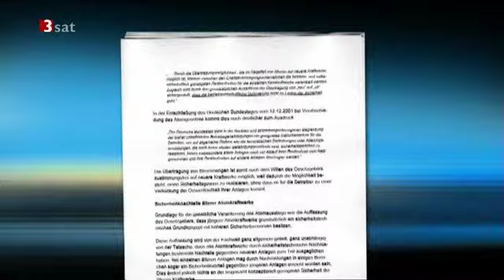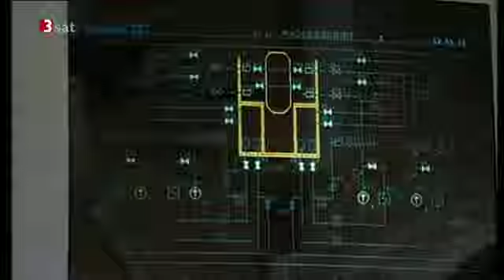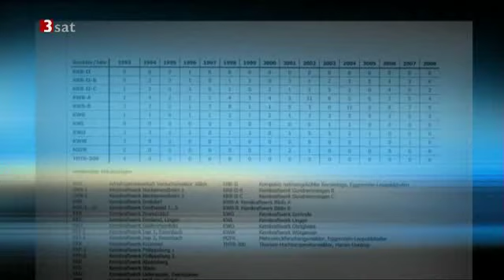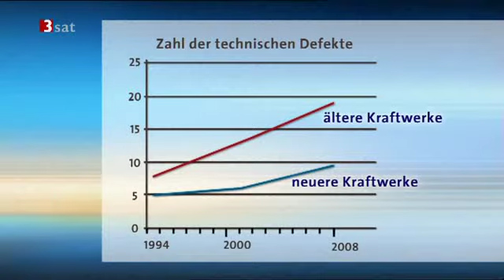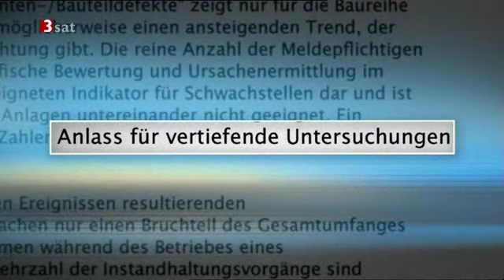Marode Atomkraftwerke und längere Laufzeiten ?! 3Sat Nano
Beitrag von 3Sat Nano 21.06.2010
Sind alte Atommeiler noch sicher?